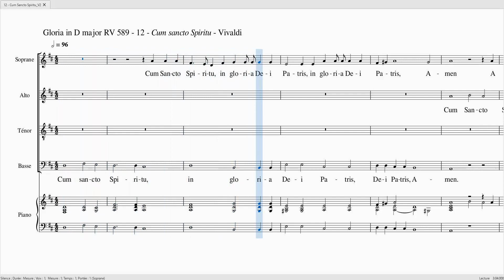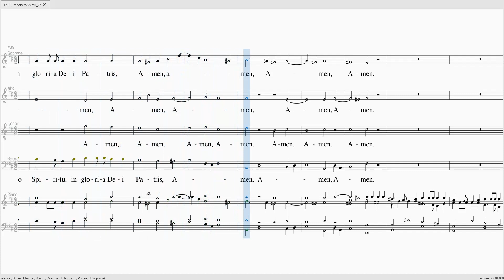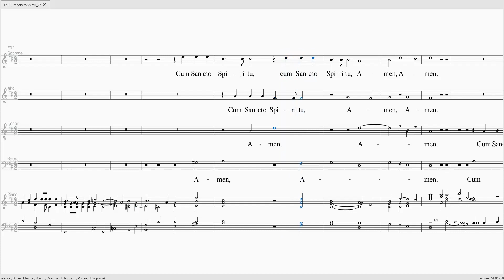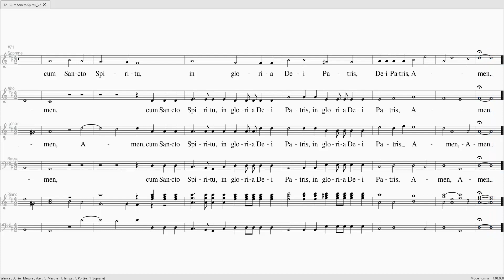VIVALDI Gloria 589 Cum sancto Spiritu S 100 ATB 40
VIVALDI Gloria - 12 - Cum sancto Spiritu

Soprane 100%
Alto 40%
Ténor 40%
Basse 40%